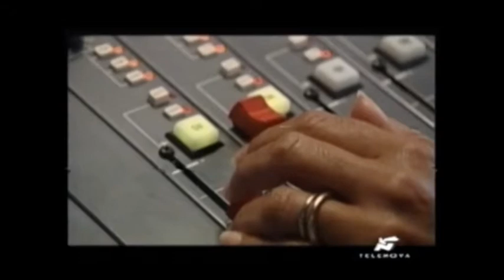GiacomoAlberione MAESTRO BEATO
MAESTRO BEATO, GiacomoAlberione.
IL 27 APRILE 2003 IN PIAZZA SAN PIETRO
PAPA GIOVANNI PAOLO II BEATIFICA
DON GIACOMO ALBERIONE, FONDATORE
DELLA FAMIGLIA PAOLINA.
I PAOLINI NELLA GRANDE PARROCCHIA DEL MONDO
LAVORANO NEL CAMPO DELLE
COMUNICAZIONI SOCIALI E
CONSERVANO NEL LORO CARISMA
LA VOLONTA' DEL LORO MAESTRO:
USARE GIORNALI, RADIO, TELEVISIONE, LIBRI
E CINEMA PER PARLARE DI TUTTO, MA CRISTIANAMENTE.
IL MOTTO PAOLINO (TRATTO DALLE PAROLE DI SAN PAOLO):
FACCIO TUTTO PER IL VANGELO.